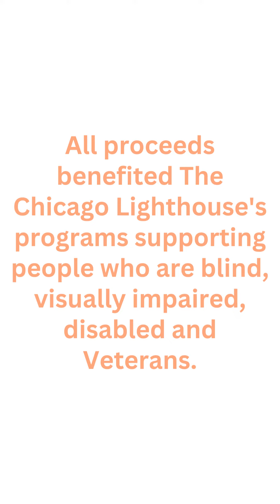Raising the Stakes for Vision Poker and Casino Night 2023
Cards flew, dice were thrown, and more than 200 attendees had an amazing night at our Raising the Stakes for Vision Poker and Casino Night!